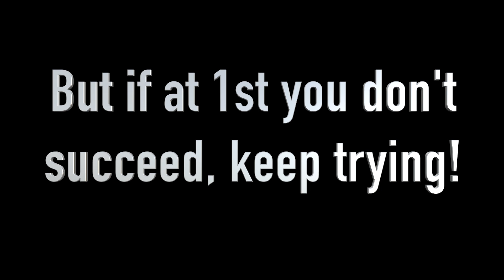Caysean Melvin Science Class "Chain Reaction" Project Rube Goldberg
Caysean's Science Class "Chain Reaction" Project.